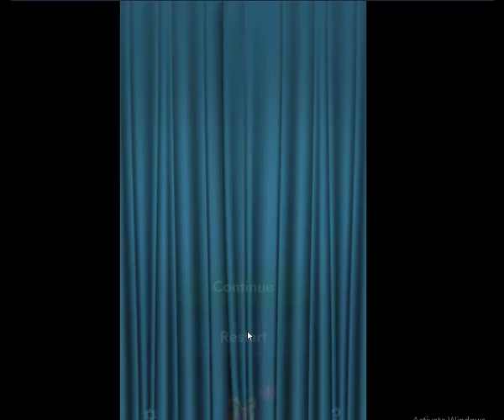Match Pairs 3D Gameplay 2022 | Fruit Block Matching Game 2022 | Barma Games 2022 | Games Home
Like this channel videos.